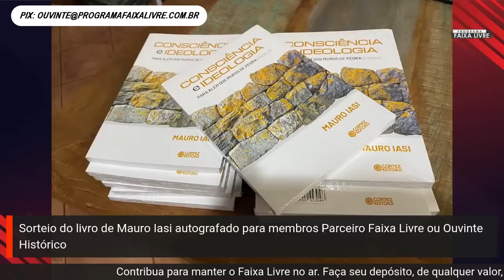Faixa Livre 11.01.2023 | Roberto Requião, Luiz Corrêa, Gustavo Gindre e Vinicius Camargo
Apresentação: Anderson Gomes

Entrevista:
3:40 Roberto Requião – Ex-senador e ex-governador do Paraná
Tema: Momento político

50:55 Luiz Corrêa - Membro do Sindicato dos motofretista e entregadores por aplicativos (Sindmobi)
Tema: Mobilização dos entregadores por apolicativo

1:12:58 Gustavo Gindre - Doutor em História das Ciências (UFRJ) e especialista em regulação do audiovisual na Agência Nacional do Cinema (Ancine)
Tema: Novas políticas para a comunicação no governo Lula

1:48:35 Vinicius Camargo - Diretor do Sindicato dos Petroleiros do Rio de Janeiro (Sindipetro-RJ) e da Federação Nacional dos Petroleiros (FNP)
Tema: Ameaças da extrema-direita às refinarias

O podcast do Programa Faixa Livre pode ser acessado no Spotify, Deezer, SoundCloud e Castbox

Ajude a manter esta iniciativa no ar. Contribua com qualquer quantia para:
Banco Itaú | Agência: 1964 | Conta Corrente: 03004-1 | Razão Social: AFBNDES | CNPJ: 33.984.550/0001-41